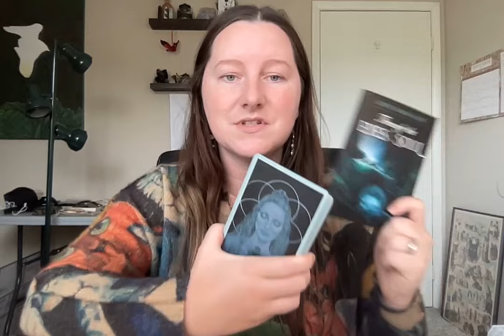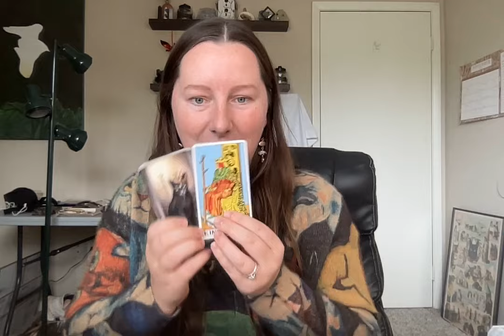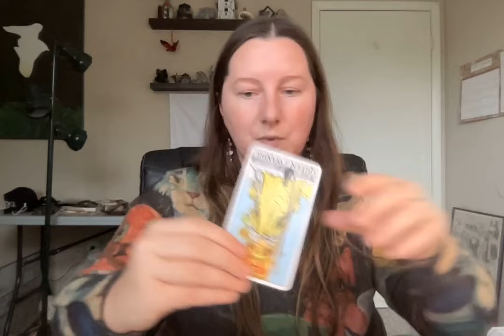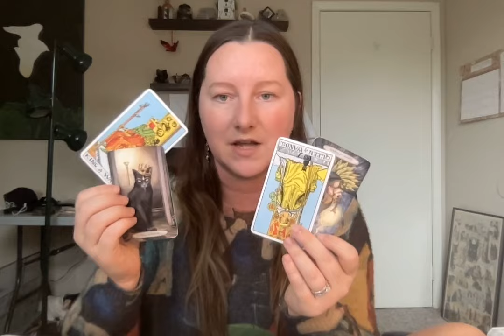Breaking Down the Father Wound to Come Into Union - Full Length Tarot Reading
WOW. This reading went deeeeeep. Today we discuss the affects of the father wound on interpersonal relationships, career, and union. This wound goes back centuries and as the feminine energy rises in this world, the shift is profound and uncomfortable. In this reading I am going to address this shift and talk about what you can do to flow with the changes that come with addressing your own father wound in order to move into alignment.